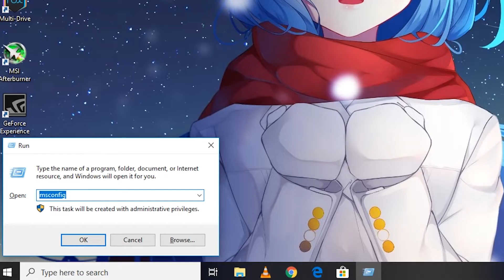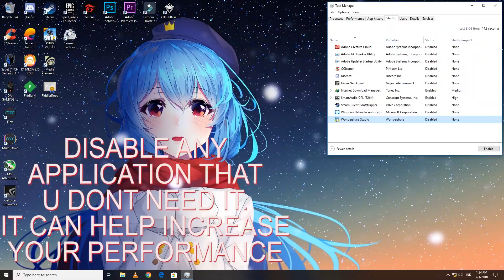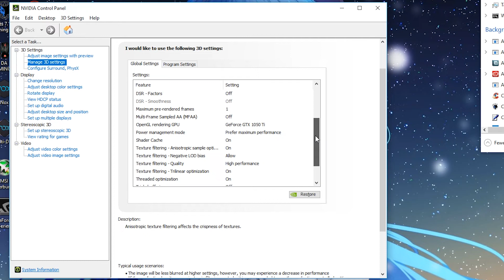HOW TO INCREASE YOUR PC PERFORMANCE 100% WORK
Want CCleaner Pro? Just Comment Bellow.